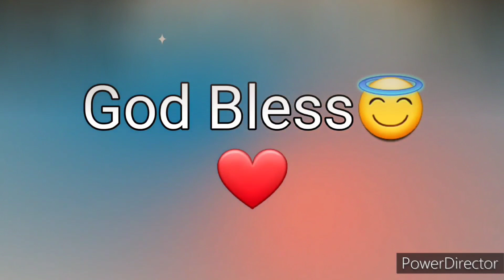Ang Salita ng Dios "BIBLIA" (23) Aklat sa Lumang Tipan ISAIAS Chapter 1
Ang Biblia
Biblia
Aklat ng ISAIAS